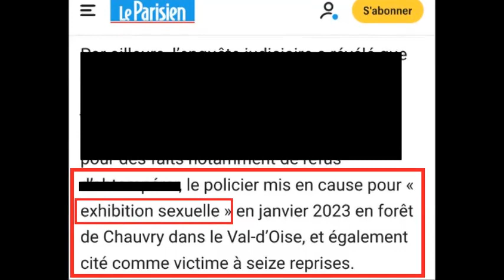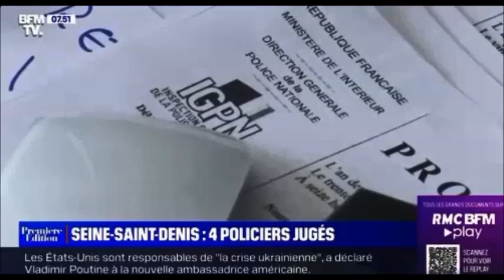On en Sait Plus sur le Policier qui a Abattu Nahel ( exhibition sexuelle , CSI 93 )